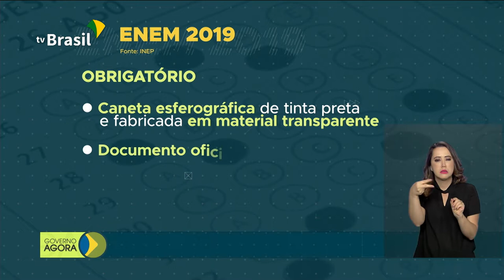Faltam dois dias para o Enem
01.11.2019 - Candidatos ao Enem (Exame Nacional do Ensino Médio) devem ficar atentos as regras e proibições do exame. Prova será realizada neste domingo (3). E o Presidente Jair Bolsonaro visitou menina que recebeu coração transportado pela FAB. Alicia e a família conheceram o presidente no dia do aviador e fizeram o convite para participar da comemoração do aniversário da  menina.